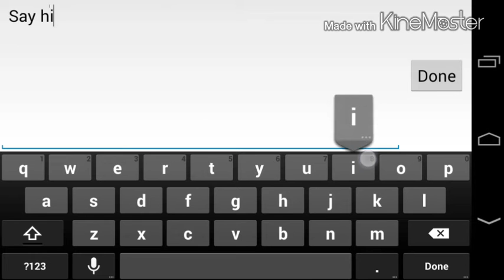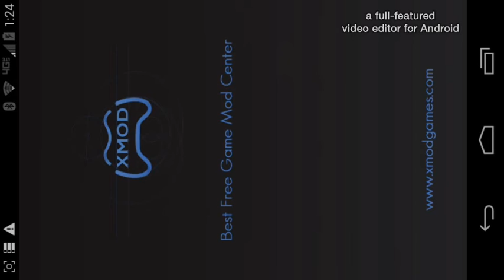Masterfox28-Fun With Tanman42093